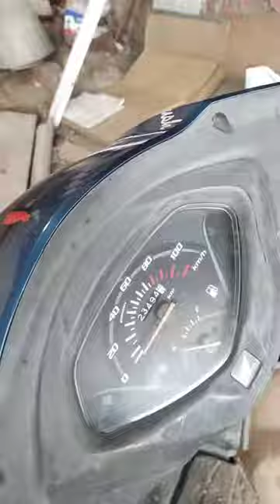MY FIRST VLOG❤️ || MY FIRST VIDEO ON YOUTUBE || Piyush Keshrai Vlogs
family vlog

family videos

funny videos

comedy videos

daily vlog

public vlog

lifestyle videos

travel videos.